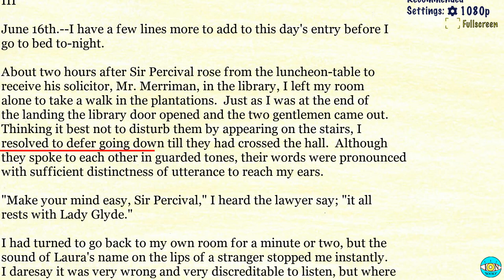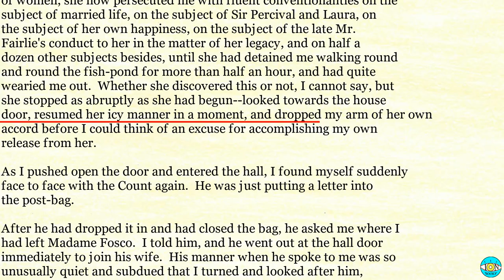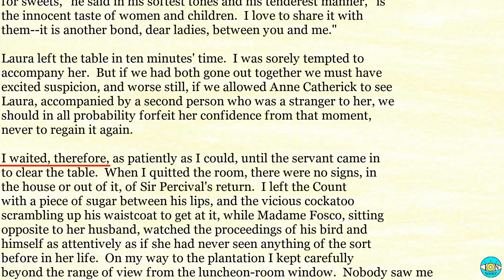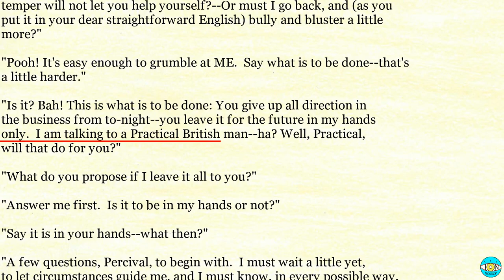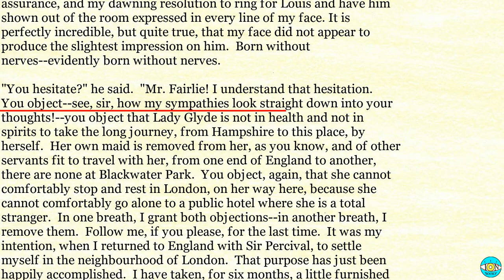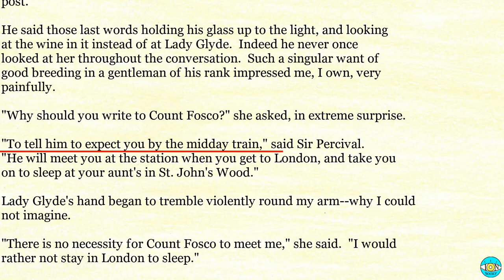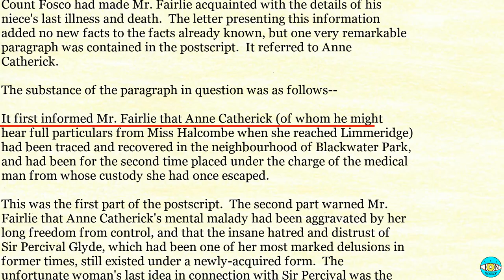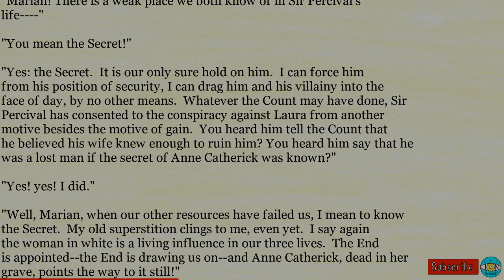The Woman in White - Videobook Part 2/3 🎧 Audiobook with Scrolling Text 📖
The Woman in White by Wilkie Collins Part 2/3

Timestamps:

0:00 - III
51:42 - IV
01:37:43 - V
02:07:20 - VI
03:03:44 - VII
03:42:54 - VIII
04:16:30 - IX
05:02:56 - X
05:13:21 - THE STORY CONTINUED BY FREDERICK FAIRLIE, ESQ., OF LIMMERIDGE HOUSE[2]
06:23:10 - THE STORY CONTINUED BY ELIZA MICHELSON
07:26:08 - II
08:32:53 - THE STORY CONTINUED IN SEVERAL NARRATIVES
09:06:08 - THE THIRD EPOCH
09:59:33 - III